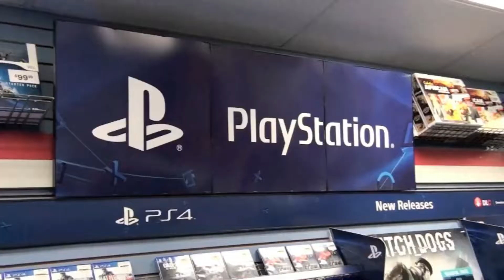El videojuego más vendido en cada consola PlayStation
Una vez ya vistos los números de ventas en cada consola de Sony PlayStation, hoy queda por ver cuál es el título que más ha vendido en cada uno de estos sistemas.